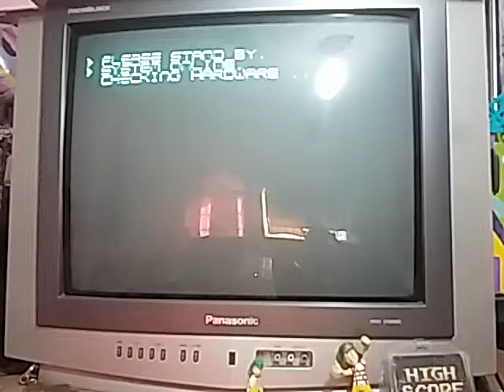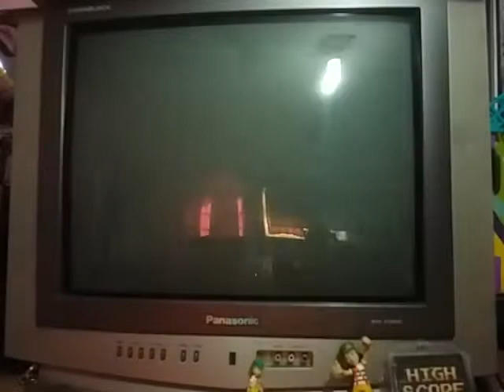Super Space Invaders - SMS